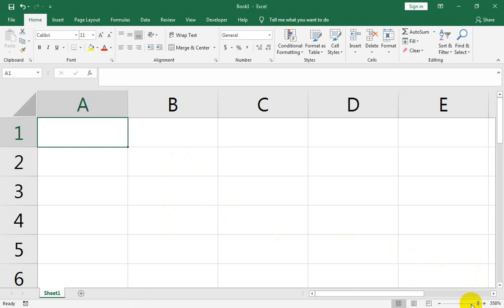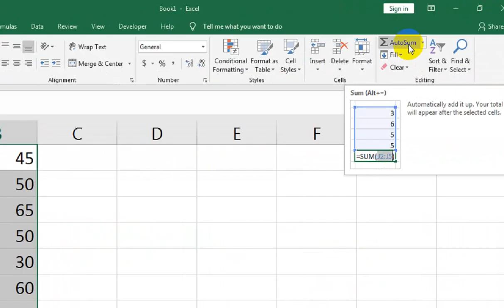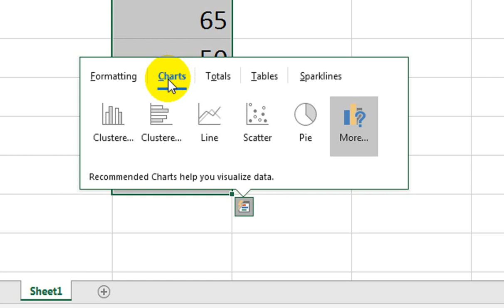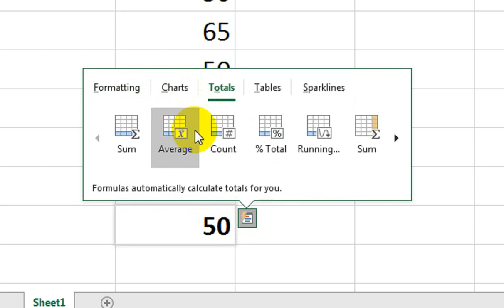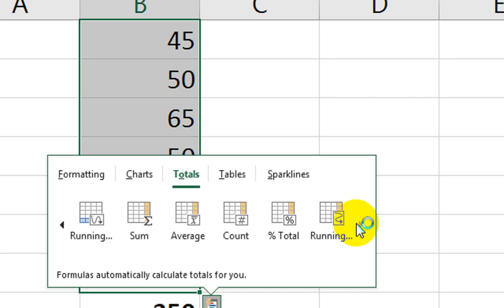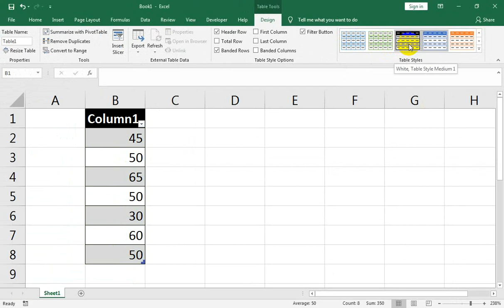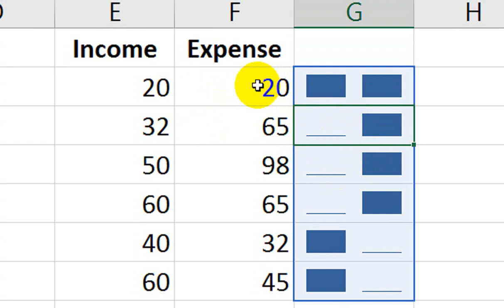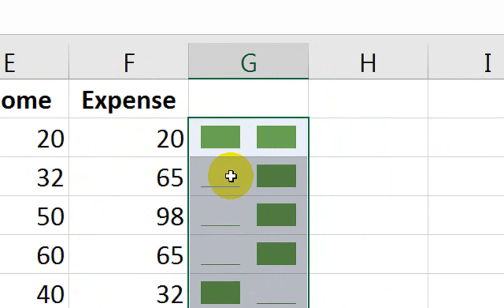How To use the quick analysis tool in Excel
use the quick analysis tool to add data bars to range. quick analysis tool excel not showing up.